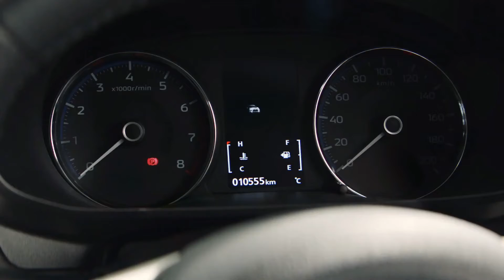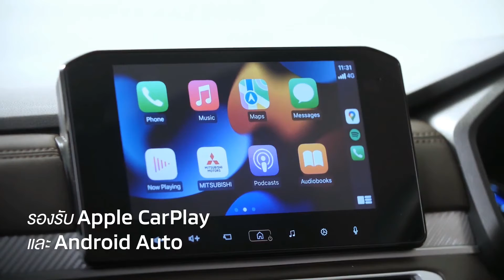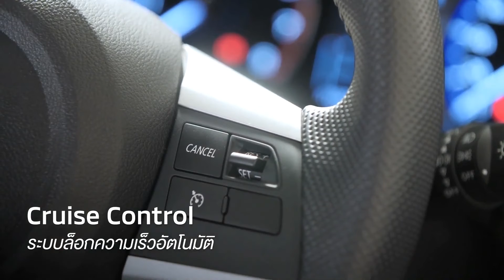New 2022 Mitsubishi Xpander Facelift - Crossover Family MPV! | Motor Updates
This is the new 2022 Mitsubishi Xpander crossover MPV. Checkout its interior and exterior design changes, features, safety and technology, driving assist features, changes, color option and other details in this overview video.

The facelifted Mitsubishi Xpander will make its Thailand debut at this year’s Bangkok Motor Show,.The refreshed seven-seat MPV was first revealed in Indonesia last November, and after Thailand, we should expect it to come to Malaysia as well.

In terms of design changes, the latest Xpander boasts a new Dynamic Shield front fascia featuring redesigned LED position lights, a new intake and grille setup as well as T-shaped main headlamps. The circular fog lamps have also been better integrated into the lower apron and they have a body-coloured trim surround as well.

Other items include a reprofiled tailgate with new LED combination taillights, accompanied by a new rear bumper. These revisions result in a front overhang that is increased by 75 mm at the front and 45 mm at the rear – the ride height is said to remain a class-best 220 mm according to Mitsubishi’s press release.

As for the interior, the quality of the cabin is said to be upgraded by using soft pads for the armrest and door trim. There’s increased convenience too, including additional storage spaces like a larger open tray for the centre console, while selected trim levels with the armrest can house up to four 600 ml drink bottles in the Indonesian-spec Xpander.

We make these videos to Entertain people and Educate them. Our understanding is that it is in correlation to Fair Right Use, however, given that it is open to interpretation, if any owners of the content clips would like us to remove the video, we have no problem with that and will do so as fast as possible.

1)This video has no negative impact on the original works (It would actually be positive for them)
2)I only used bits and pieces of videos to get the point across where necessary.